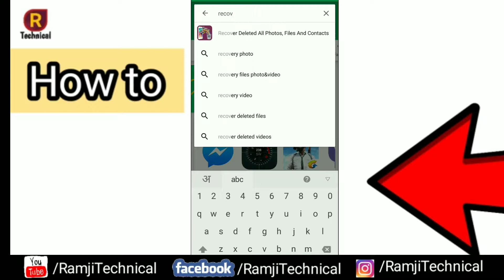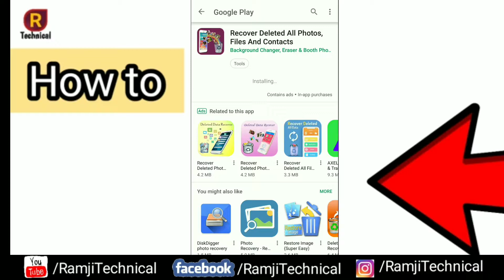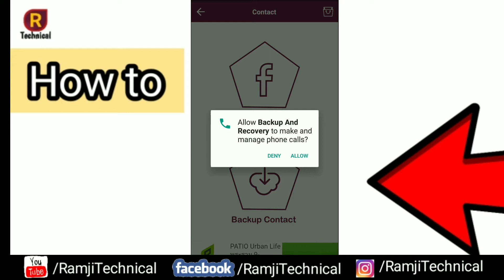How To Restore Deleted Photos (in hindi) | Photo Wapas Kaise laaye RamjiTechnical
ramjitechnical Ramji Technical me Aapka swagat hai ..ramjitechnical How To Restore Deleted Photos (in hindi) - Photo Wapas Kaise laaye hindi me jaane

Dosto aaj ki es video me aapko bataunga ki apne mobile phone me delete kiya gaya photo wapas kaise laye yaani how to recover deleted photos . to kya aap janana chahte hai apne mobile se deleted image kaise wapas laye.

Your Query Solution in this video:
1.Restore deleted photos
2.Restore delete photos in hindi latest
3.Recover deleted images from android phone
4.Recover deleted photo app
5.How to recover deleted photos from android
6. delete kiya hua photos wapas kaise kare

Dosto ummid karta hu ye video aapko pasand aayi hogi ,